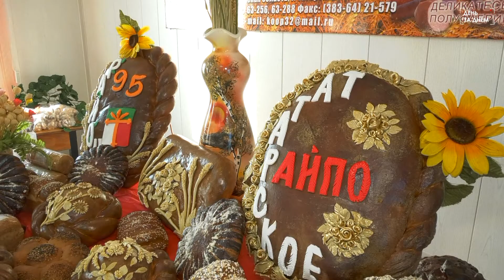В Татарске выбрали лучшее хлебобулочное изделие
На минувшей неделе было определено «Лучшее хлебобулочное изделие» среди субъектов малого и среднего предпринимательства. Конкурс проходит каждый год, в рамках праздника хлеба, но на этот раз члены жюри сами посетили предприятия.